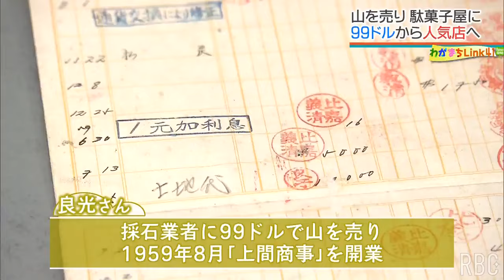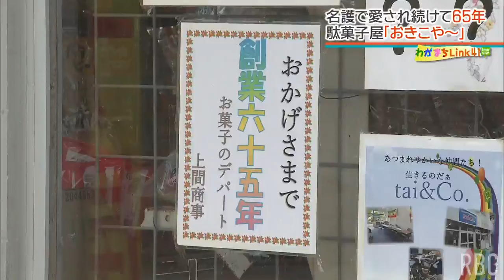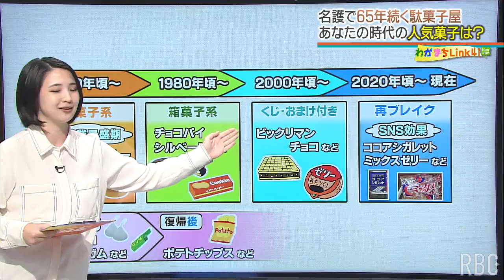山を売った99ドルから始まった 北部地域に愛される駄菓子の店「おきこや～」【わがまちLink41】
駄菓子屋に行った思い出はありますか？地域の魅力をお伝えする「わがまちLink41」のコーナー。今回は名護市で65年続く駄菓子屋が長年愛される理由を探りました。
2024年7月17日(水)